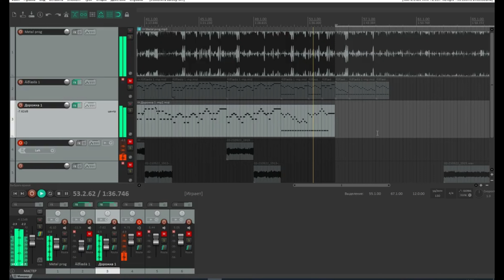Топ 3 музыкальных джема в которые меня не приняли (неудачные дубли)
Иногда случалось, что в силу моей тугоухости и криворукости организатор и другие коллаборанты отвергали мою лажу и решали не допускать моего участия у них на каналах, чтобы не портить общего впечатления от просмотра/прослушивания произведения. Три из таких кусочков сегодня на моём канале. А у вас есть проекты, которые "лежат в столе" ?
00:00 - 1
00:45 - 2
01:17 - 3